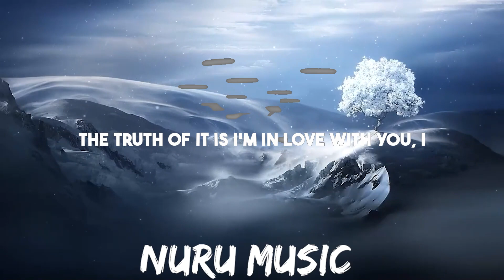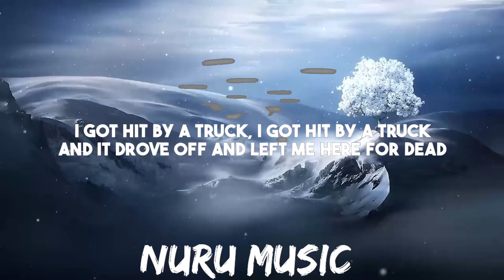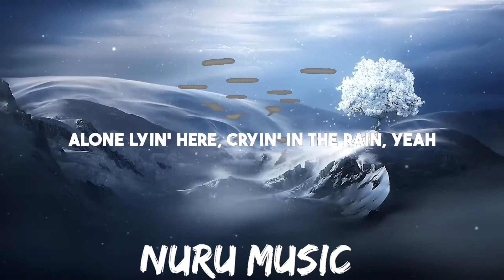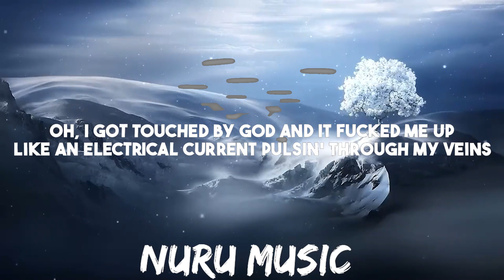Labrinth - The Feels (Lyrics) | 30mins Trending Music